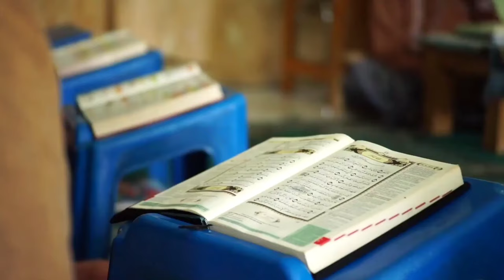4k ultra HD mosques video🕌 | Most Beautiful islamic Mosques in the world | Heart touching sound.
4k ultra hd mosques video.Most beautiful islamic mosques in the world and heart touching background sound.